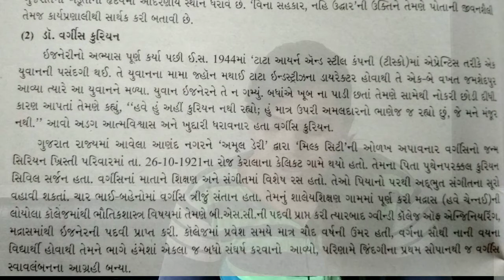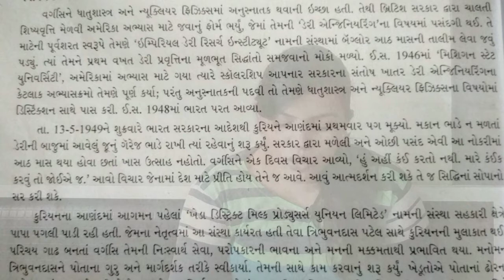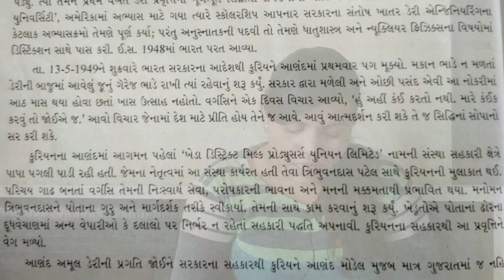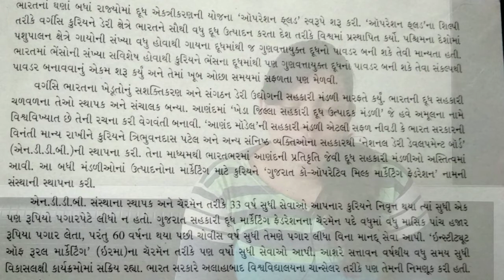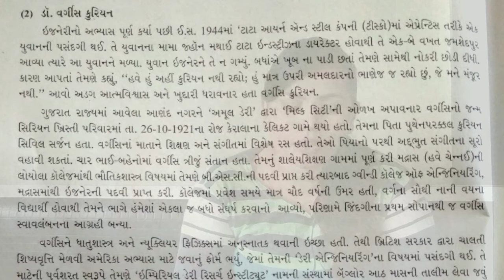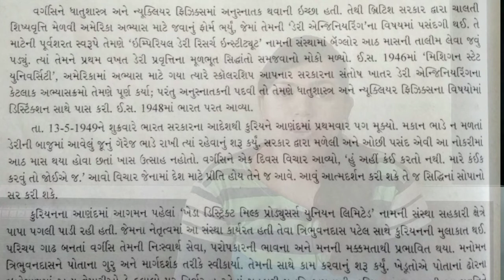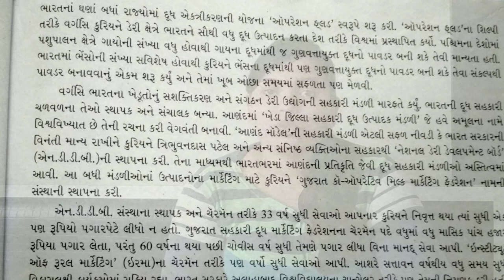ધોરણ 10 ગુજરાતી પાઠ 5 શ્વેતક્રાંતિના પ્રણેતાઓ(ભાગ -૨)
hello everyone.

here is a link of my all chapters

chapter 11